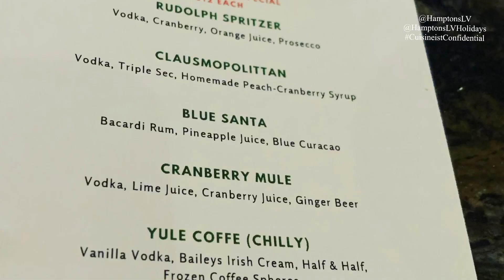Mixing up Holiday Cocktails at Hamptons in Las Vegas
Join Elaine and Scott Harris along with bartender Andrew at Hamptons in Las Vegas. Andrew mixes up some holiday cheer for all to enjoy!
CuisineistConfidential Cuisineist.com